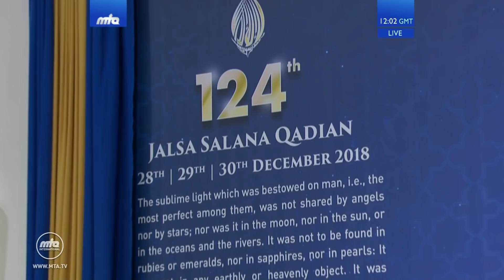Concluding Session Tranas - Jalsa Qadian 2018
Concluding Session Tranas - Jalsa Qadian 2018. Recorded on 30th December 2018.